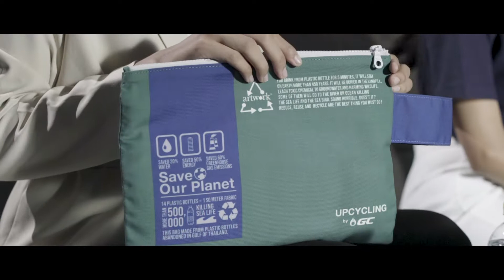ซีรีส์เส้นทางแห่งความภาคภูมิใจ : ตอน โครงการ Upcycling the Oceans, Thailand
โครงการ “Upcycling the Oceans, Thailand” ได้รับการร่วมแรงร่วมใจจากชาวบ้านและอาสาสมัครนักดำน้ำลงมือเก็บขวดและถุงพลาสติกที่ถูกทิ้งอย่างไร้ค่าตามชายหาดและในทะเลบริเวณเกาะเสม็ดและภูเก็ตจนได้ขยะพลาสติกปริมาณมากถึง 20 ตัน ในช่วงเวลา 20 เดือน จากนั้นนำมาคืนชีวิตเป็นวัตถุดิบผสานกับการ Upcycling ใส่ความคิดสร้างสรรค์และความตั้งใจจนสามารถแปลงร่างขยะพลาสติกเป็นผลิตภัณฑ์สร้างมูลค่าเพิ่มให้กับประเทศ
“สร้างมูลค่าใหม่ให้ขยะ พลาสติกมีค่า มากกว่าการใช้แค่ครั้งเดียว”